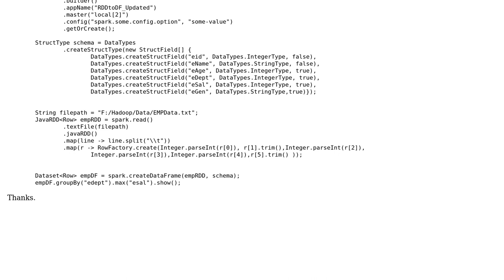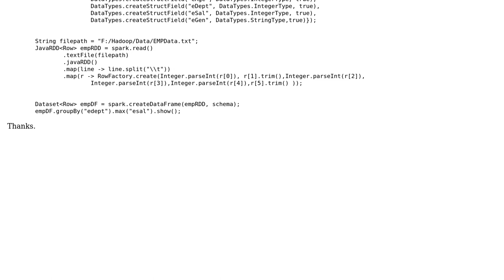spark psv file to data frame conversion error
With thanks & praise to God, and with thanks to the many people who have made this project possible! You are responsible for your own actions.